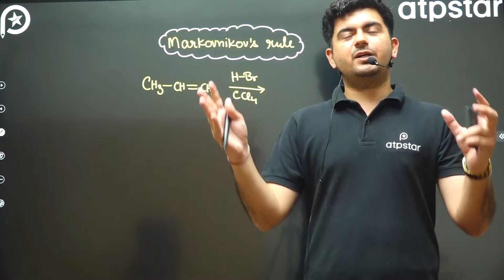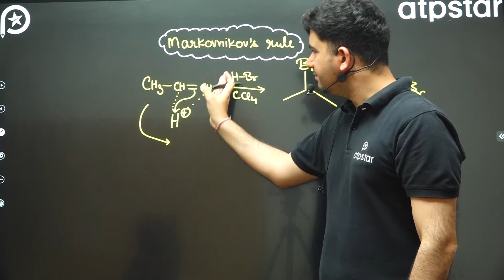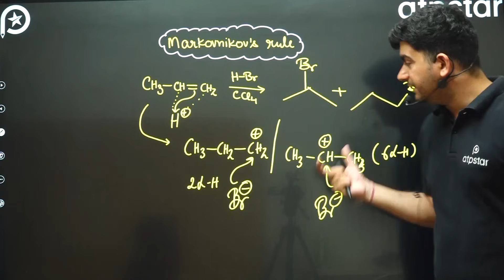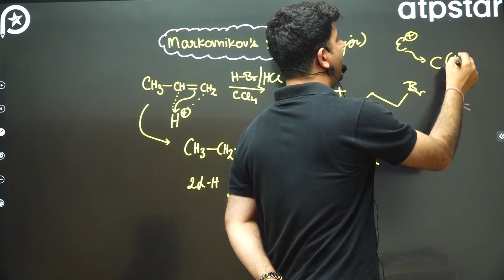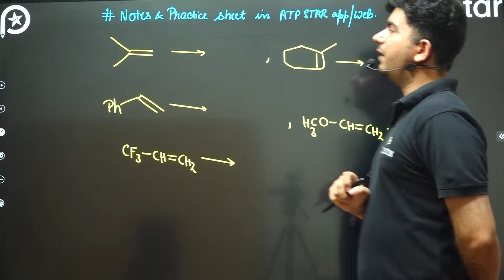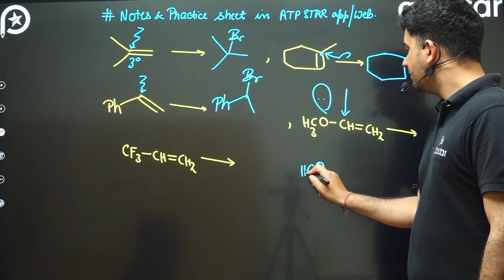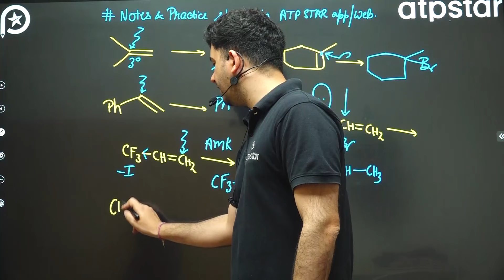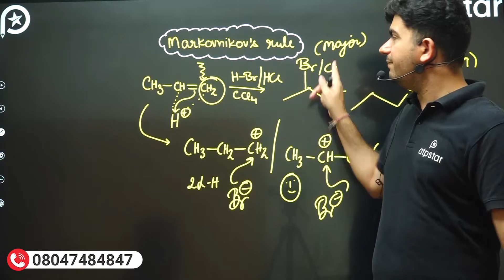Markovnikov's Rule | Trick and Mechanism | IIT JEE/NEET Chemistry | Vineet Khatri | ATP STAR KOTA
IIT motivation
motivational video
motivation
neet motivation
study motivation
best motivational video
iit jee
iit motivational story
motivation videos
IITian Motivation
IITian Motivation Status
IIT JEE